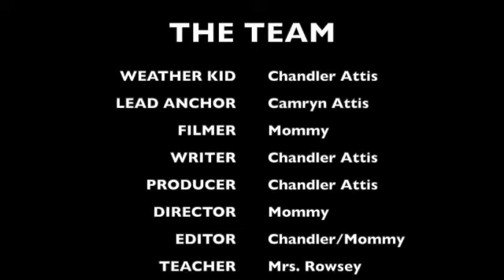Chandler's Earthquake Project